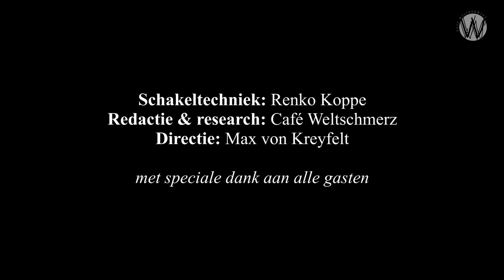De verstikkende bureaucratie en de Kafkabrigade; Sven Hulleman en Arjan Widlak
Arjan Widlak is directeur van Kafkabrigade; een maatschappelijke onderneming met als doel het opsporen en oplossen van overbodige bureaucratie – in samenwerking met burgers, organisaties en ambtenaren. Het hoofdkantoor staat in Den Haag.

De Kafkabrigade is opgericht om bureaucratisch falende systemen te onderzoeken. Complexe situaties waarin logica, regels en procedures gelijktijdig interfereren en elkaar onwerkbaar maken. De Kafkabrigade wordt ingeschakeld door de  vastgelopen (burger, ondernemer of professional) en gaat vervolgens met alle betrokkenen op zoek naar eerste stappen in de richting van structurele oplossing.